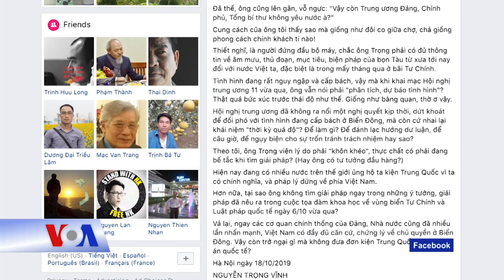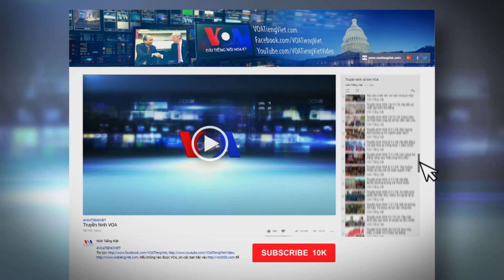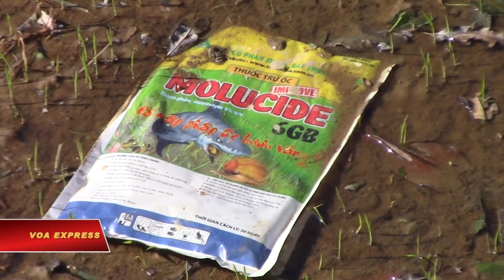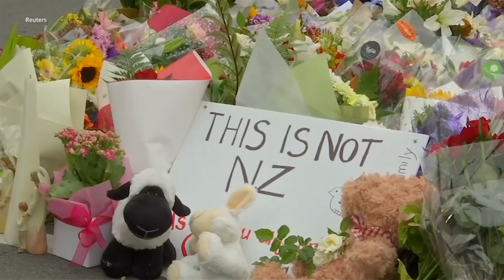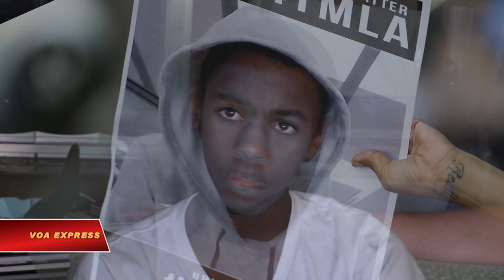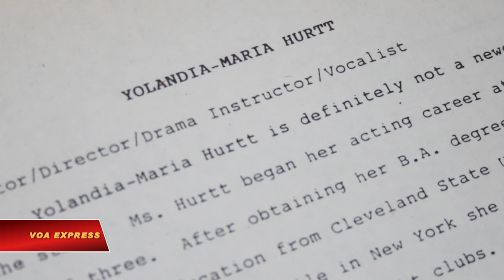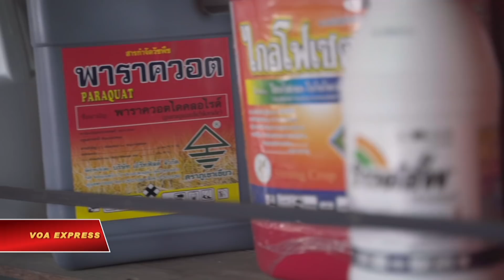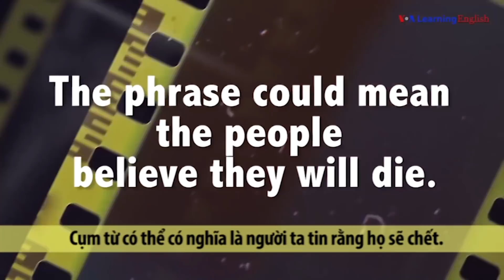Truyền hình VOA 27/12/19: Ông Nguyễn Phú Trọng, Khá ‘Bảnh’ được tìm kiếm nhiều nhất Việt Nam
Tin tức Nếu không vào được VOA, xin các bạn hãy vào để vượt tường lửa. Thời sự Việt Nam: Thiếu tướng Nguyễn Trọng Vĩnh, người thường xuyên chỉ trích Trung Quốc, qua đời. Kiều hối gửi về Việt Nam đạt 16,7 tỉ USD trong năm 2019. Ông Nguyễn Phú Trọng, Khá ‘Bảnh’ được tìm kiếm nhiều nhất Việt Nam.

Tin thế giới: Trung Quốc phản đối đạo luật Quốc phòng của Mỹ. Hong Kong: Biểu tình tiếp diễn sang ngày thứ ba dịp Giáng sinh. Bão Phanfone càn quét Philippines đúng ngày Giáng sinh. Chile: Hoả hoạn đêm Giáng sinh thiêu huỷ hơn 150 ngôi nhà. Thi bơi lội mùa đông ở Séc dịp Giáng sinh.

Phóng sự: 10 sự kiện nổi bật trong năm 2019. Nông nghiệp ‘nghiện’ thuốc và hóa chất. Những đứa trẻ chối bỏ màu da. Thái Lan cấm hoá chất độc hại dùng trong nông nghiệp.

Thiếu tướng Nguyễn Trọng Vĩnh, cựu đại sứ Việt Nam tại Trung Quốc và sau này trở thành người chỉ trích Bắc Kinh mạnh mẽ, qua đời ngày 26 tháng 12 ở Hà Nội, hưởng thọ 104 tuổi.

Lượng kiều hối do người Việt Nam ở hải ngoại gửi về trong năm 2019 ước tính lên tới 16,7 tỉ USD, một quan chức Việt Nam trích dẫn các dữ liệu của Ngân Hàng Thế giới cho hay.

Nguyên thủ Việt Nam 75 tuổi và một thanh niên 26 tuổi được báo chí trong nước nói là “giang hồ mạng” cùng lọt vào danh sách các nhân vật được người Việt tìm kiếm nhiều nhất trong năm 2019 của Google. Đây là năm thứ hai liên tiếp ông Trọng đứng đầu danh sách này.

Trung Quốc phản đối mạnh mẽ Hoa Kỳ đưa các điều khoản can thiệp vào công việc nội bộ của Trung Quốc trong Đạo luật ủy quyền quốc phòng 2020, phát ngôn nhân Bộ Quốc phòng Trung Quốc Ngô Tiền lên tiếng hôm 26/12.

Hàng trăm người biểu tình tuần hành qua các trung tâm mua sắm lễ hội Hong Kong được trang hoàng vào ngày 26/12, nhằm làm ngưng trệ hoạt động kinh doanh tại trung tâm tài chính châu Á trong ngày thứ ba của kỳ nghỉ Giáng sinh trong khi cảnh sát chống bạo động được triển khai để dập tắt bạo loạn.

Giới hữu trách Philippines hôm 26/12 cho biết một cơn bão ập vào miền Trung nước này vào ngày Giáng sinh khiến ít nhất 13 người thiệt mạng.

Hàng chục người Chile bị mất nhà vào dịp Giáng sinh sau khi một đám cháy quét qua khu phố nghèo ở thành phố Valparaíso phá hủy hơn 150 ngôi nhà.

Hàng trăm người tham gia các sự kiện bơi lội ở sông Vltava ở Prague hôm 26/12 trong một sự kiện sau Giáng sinh hàng năm ở thủ đô của Cộng hòa Séc.